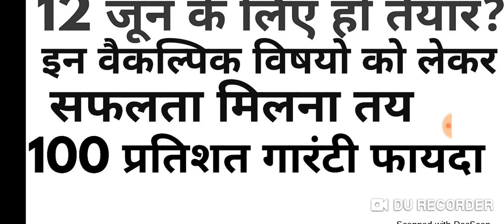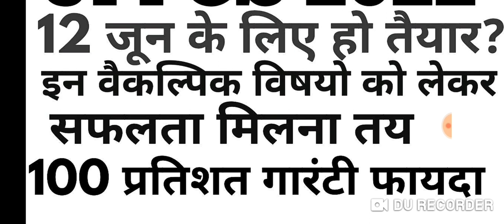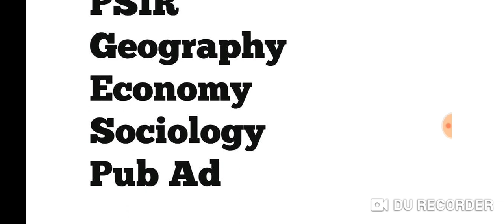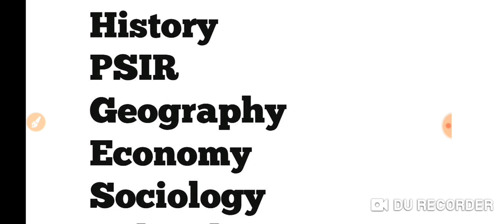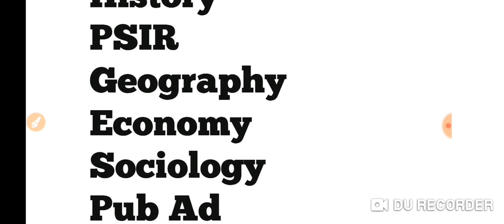UPPCS 2022 ये वैकल्पिक विषय सबसे बेहतरीन ,100 प्रतिशत फायदा मिलेगा